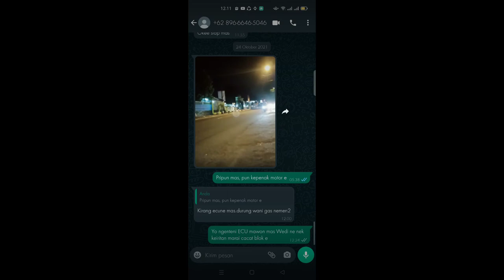Tips Bore Up Honda Verza Biar Aman dan Tidak Ngelitik